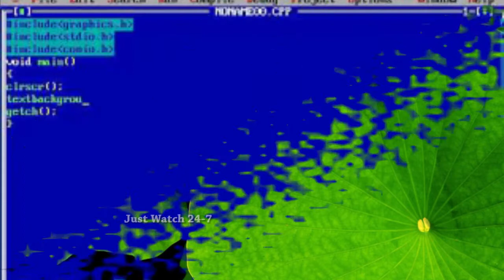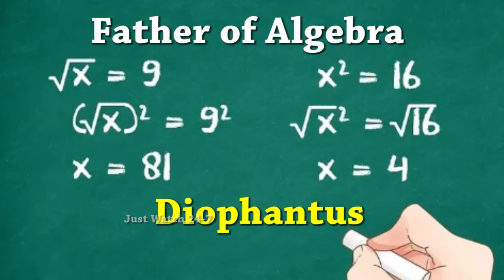Fathers of Important Subjects | Part -1 | Just Watch 24-7